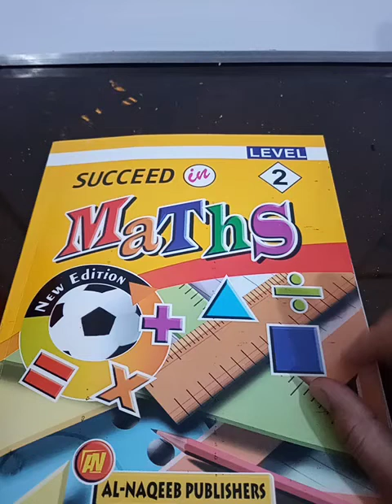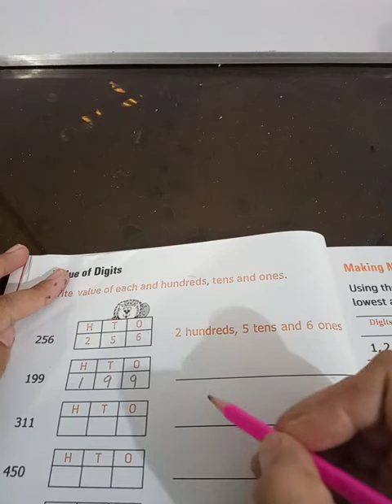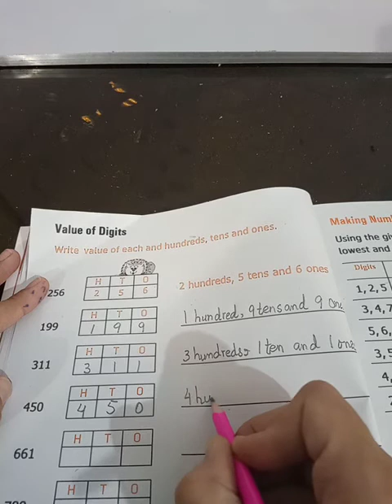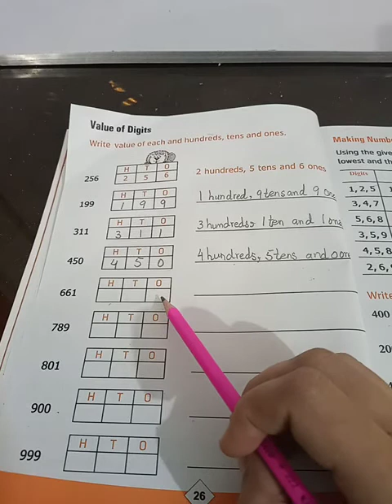Class 2 Math Lecture 4